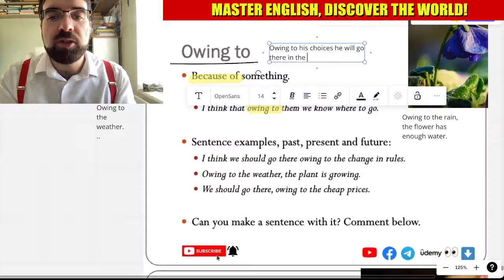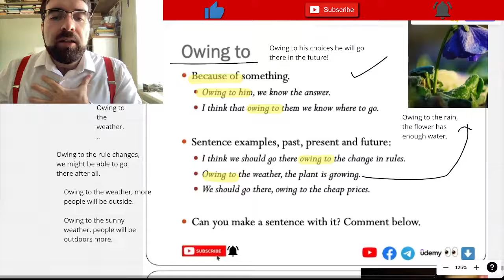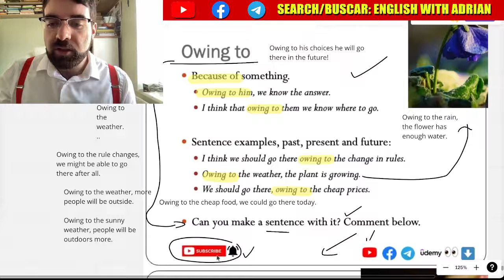'Owing to' in English, Sunday Prepositions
Because of something.
Owing to him, we know the answer.
I think that owing to them we know where to go.

Sentence examples, past, present and future:
I think we should go there owing to the change in rules.
Owing to the weather, the plant is growing.
We should go there, owing to the cheap prices.